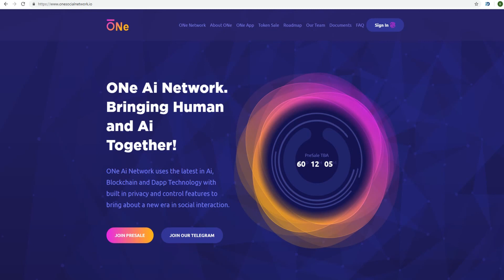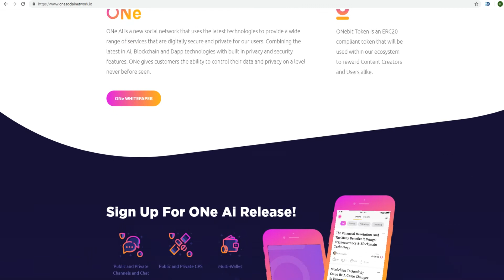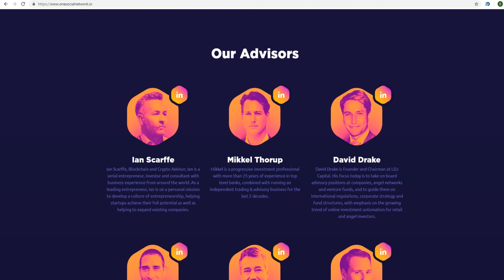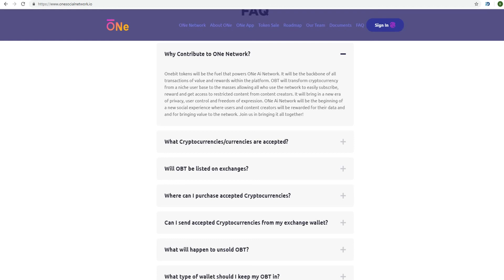Обзор Проекта One Social Network (OSCO)